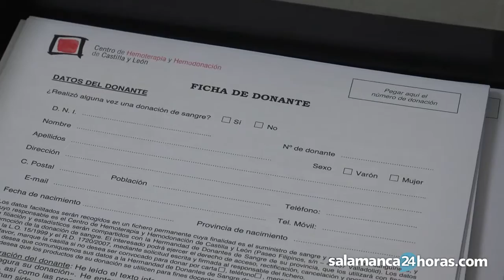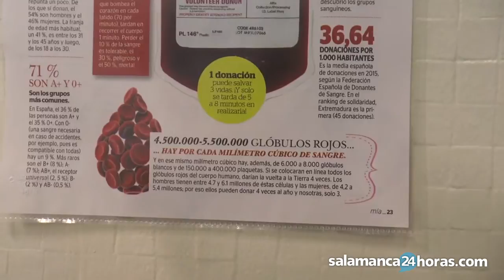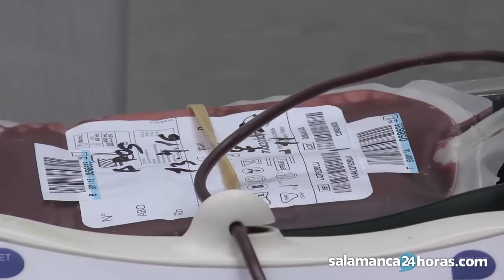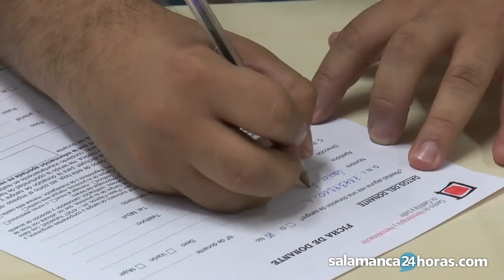Dona sangre, también en verano